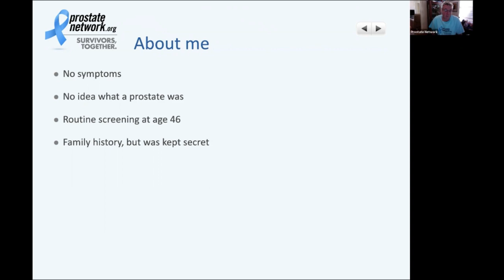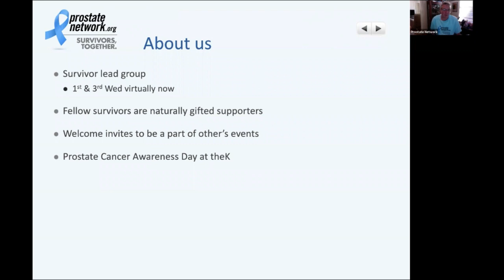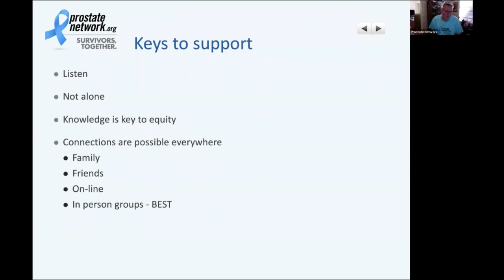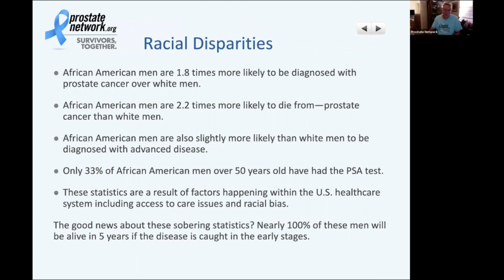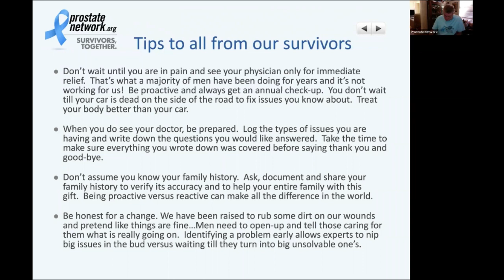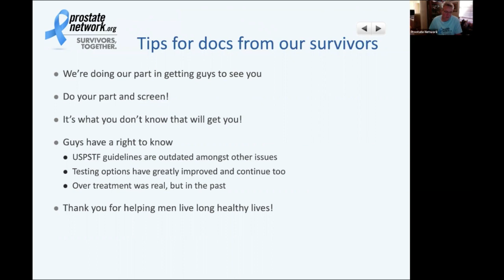Diversity in Cancer Care | Genitourinary Cancers | Support Systems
From our 2020 Diversity in Cancer Care Conference, we bring you a presentation on Genitourinary Cancer Support Systems by Steve Hentzen from Prostate Network.org. He shares tips to all from our survivors and tips to doctors from survivors.

To obtain CME/CE credits or MOC points you must participate in the full Diversity in Cancer Care conference, click here to view all sessions

Information on obtaining CME/CE Credits can be found in the playlist description.